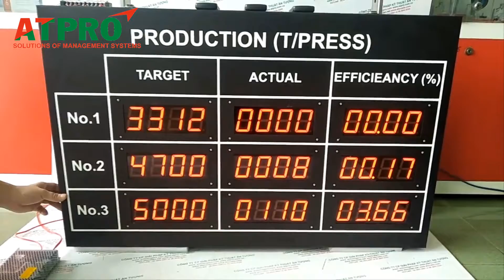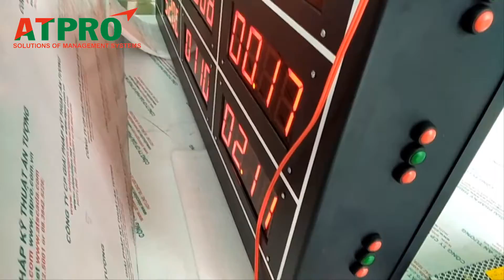BẢNG GIÁM SÁT NĂNG SUẤT